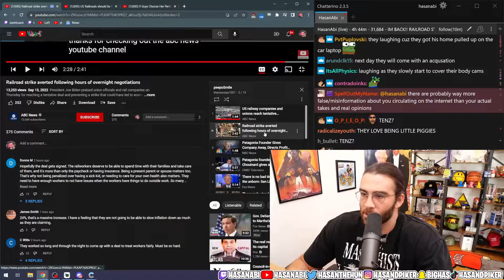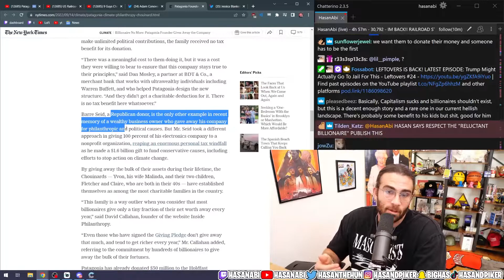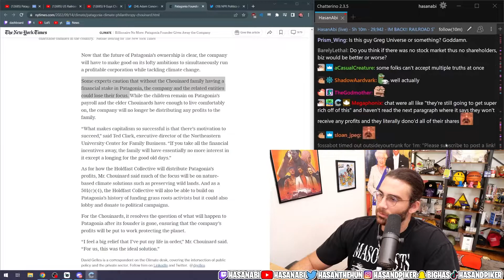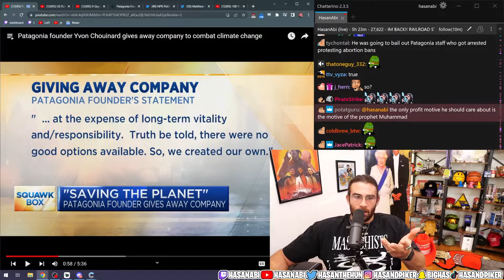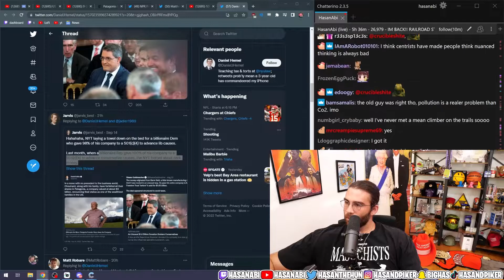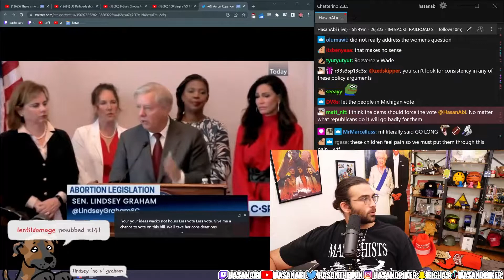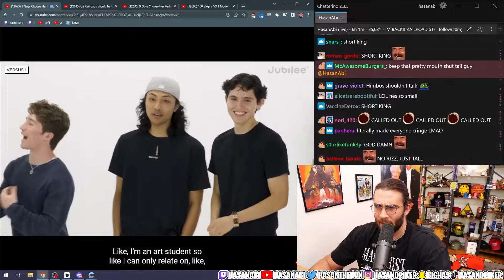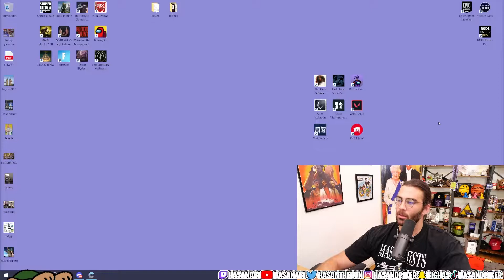Patagonia News Around Founder, Ben Shapiro & Candice Owens On Porn | HasanAbi Stream 9/15/22